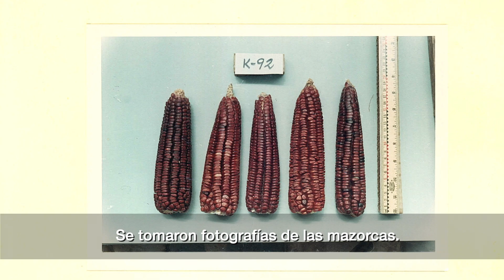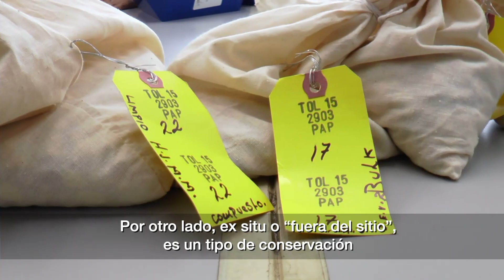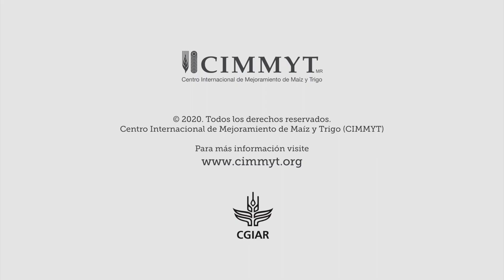El maíz criollo vuelve a casa 50 años después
Hace medio siglo, un grupo de científicos recolectaron y preservaron muestras de variedades de maíz criollo en el estado de Morelos, México. Recientemente, los descendientes de esas familias que perdieron sus variedades ancestrales pudieron recuperarlas y, con ello, una parte de su historia familiar.
El maíz es más que un cultivo en México. En muchos casos, conecta a las familias con su pasado. Las variedades criollas, las cuales han sido cultivadas y sometidas a selección de los agricultores durante generaciones, conservan una identidad distinta y carecen de un mejoramiento formal. Estas proporcionan la base de la diversidad del maíz de México.
En los años 1966 y 1967, el investigador Ángel Kato del Centro Internacional de Mejoramiento de Maíz y Trigo (CIMMYT) recolectó y almacenó 93 muestras de variedades de maíz criollo de 66 familias del estado de Morelos. Estas semillas fueron salvaguardadas en el Banco de Germoplasma del CIMMYT, el cual cuenta con una colección de 28 000 muestras de maíz y sus parientes silvestres provenientes de 88 países.
50 años después, la estudiante de doctorado, Denisse McLean-Rodríguez, de la Escuela de Estudios Avanzados de Sant'Ann en Italia e investigadores del CIMMYT comenzaron un nuevo estudio que rastrea la conservación y abandono de variedades criollas a lo largo de los años.
El estudio muestra que el abandono de variedades de maíz criollo es común cuando las prácticas de agricultura pasan de generación en generación. Los agricultores mayores se apegan a sus variedades y continúan cultivándolas, incluso ante razones apremiantes para cambiarlas o reemplazarlas. Cuando las generaciones más jóvenes se hacen cargo de la gestión de las tierras, estas a menudo son abandonadas. No obstante, los agricultores jóvenes aún valoran su importancia cultural.
Las variedades de maíz criollo se pueden conservar “in situ” en los campos de los agricultores y “ex situ” en espacios protegidos, como un banco de germoplasma o un banco de comunitario semillas. La pérdida de las variedades criollas en los campos de los agricultores durante 50 años enfatiza la importancia de la conservación ex situ. Los rasgos que se encuentran en las variedades criollas pueden incorporarse a nuevas variedades para enfrentar algunos de los desafíos más apremiantes de la agricultura como el cambio climático, las plagas y enfermedades, y la desnutrición.
Esta investigación fue apoyada por el CIMMYT, el Programa de Investigación de Maíz del CGIAR (MAIZE), la Escuela de Estudios Avanzados Sant'Anna, la Universidad de Wageningen y el Global Crop Diversity Trust.